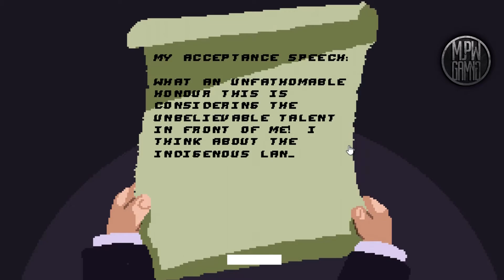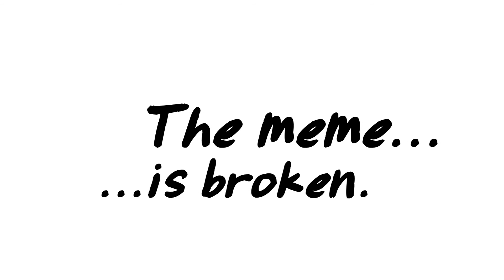Red Carpet Rampage | Leonardo DiCaprio Wins The Oscar!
Still shocked that it happened not going to lie.

Go here to play for yourself!

• Want to make money from playing video games?

- MJPWGaming